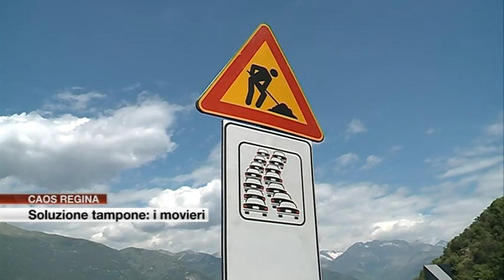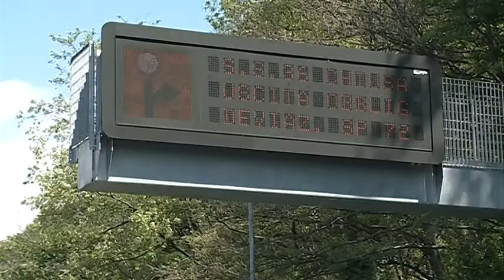Etg - Caos Regina, vertice in prefettura. Arrivano i movieri